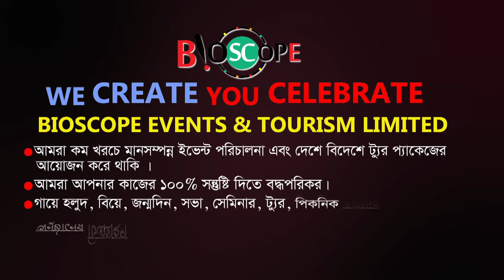স্টল মালিকদের অনুভুতি | ৩দিন ব্যাপি নারী উদ্যোক্তা মেলা | Grand Opening WEB Fair | Bioscope Events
Bioscope Events & Tourism Limited  একটি ইভেন্ট ম্যানেজমেন্ট এবং ট্যুরিজম কোম্পানি। আমরা সব চাইতে কম খরচে  ভালো মানের ইভেন্ট পরিচালনা এবং দেশে বিদেশে টুর প্যাকেজের আয়োজন করে থাকি । আপনি চাইলে আমাদের একটি সুযোগ দিয়ে দেখতে পারেন, আমরা আপনার কাজের ১০০% সন্তুষ্টি দিতে বদ্ধপরিকর।
গায়ে হলুদ, বিয়ে, জন্মদিন, সভা,সেমিনার,সিম্পোজিয়াম, ট্যুর,পিকনিক, ইত্যাদি অনুষ্ঠানে অত্যান্ত দক্ষতার সাথে যত্ন করে ক্রিয়েটিভ ভাবে ভিডিও করে নামকরা এডিটর প্যানেলের মাধ্যমে ডেলিভারি দিয়ে থাকি ও নাম কতা প্রফেশনাল ফটোগ্রাফার দিয়ে স্টিল ছবি তোলে থাকি।
🔴 ইভেন্ট এক্টিভেশন
🔴 ফ্যামিলি পিকনিক
🔴 সামাজিক উৎসব
🔴 পাবলিক কিংবা প্রাইভেট ইভেন্ট
🔴 RAG ডে
🔴 টুর্নামেন্ট
🔴 রিইউনিয়ন
🔴 স্কুল-কলেজ-ভার্সিটির প্রোগ্রাম
🔴 সামাজিক অনুষ্ঠান
🔴 সভা সমাবেশ
🔴 কর্পোরেট ইভেন্টস
🔴 জব ফেয়ার & বুক ফেয়ার
🔴 সেমিনার & কনফারেন্স
🔴 ফটোগ্রাফি & ভিডিওগ্রাফি
🔴 সাউন্ড & লাইটিং
🔴 প্রমো ভিডিও ম্যাকিং
🔴 প্রজেক্টের & পর্দা
✅ চাবির রিং
✅ ডায়েরি
✅ ক্যালেন্ডার
✅ ক্রেস্ট
✅ দেওয়াল ঘড়ি
✅ টিশার্ট,
✅ জার্সি,
✅ ট্রাউজার,
✅ শর্টস,
✅ ক্যাপ,
✅ স্পোর্টস জ্যাকেট,
৪র্থ তলা
ঢাকা বিজ্ঞান কলেজ ক্যাম্পাস
২৬৩ মালিবাগ মোড়
ঢাকা ১২১৭